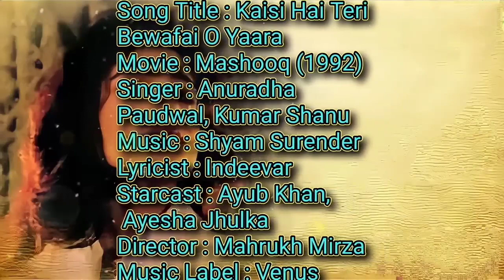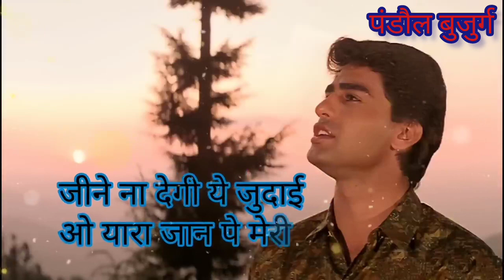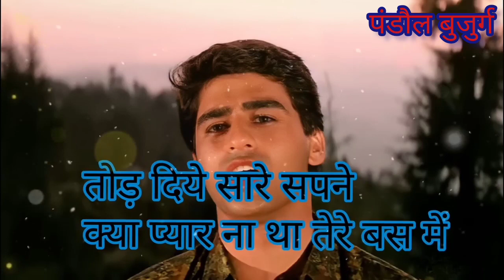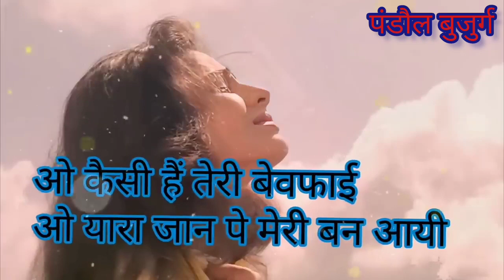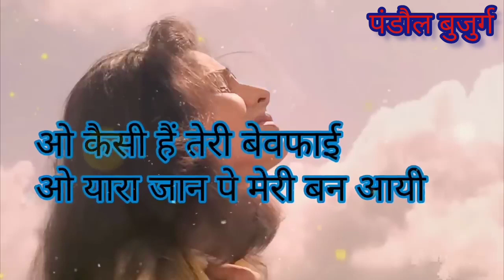कैसी हैं तेरी बेवफाईओ यारा जान पे मेरी बन आयी